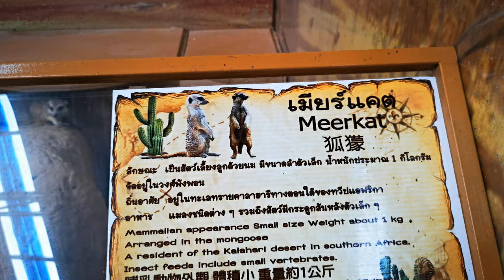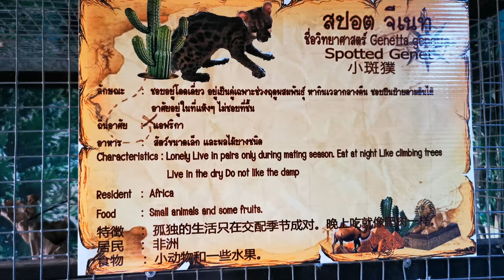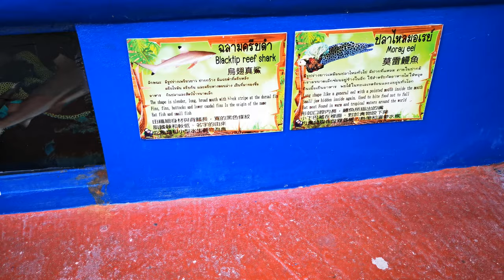Monster Aquarium EP.1 [Vlog] by Huawei mate20pro